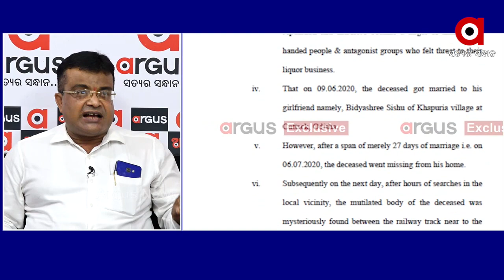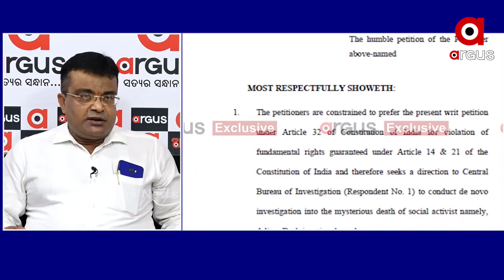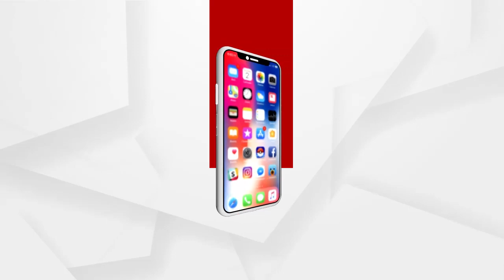ଆଦିତ୍ୟ କେସକୁ ଡାଇଭର୍ଟ କରାଯାଉଛି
ପରିବାର ଲୋକେ ମୃତ ଶରୀରକୁ ଚିହ୍ନି ସାରିବା ପରେ କାହିଁକି ଜିଆରପି ଅଜଣା ମୁତଫା ବୋଲି କାଗଜରେ ଲେଖିଲା ବୋଲି ପ୍ରତିକ୍ରିୟା ରଖିଚନ୍ତି ବରିଷ୍ଠ ଆଇନଜୀବି ଶ୍ରୀ ନିରଞ୍ଜନ ଓଝା.